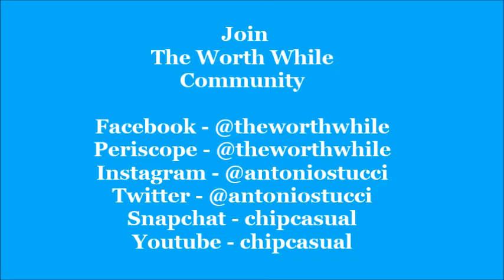The Worth While - Episode 7 - Retayner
Welcome to The Worth While. A new community movement based in Melbourne. We're bringing you some of the best there is to offer in - fashion, food, music, community, art, culture, lifestyle and more!!

Painter, skater and rap genius, Retayner, swung though the night sky like batman last night, just to grace The Worth While fans with a candid interview and chill sesh. With a big wave of monster rap music videos in his wake, Retayner is a must check out if you're not already on the bandwagon. With his mate Carl Allison behind the cam etc, they're on a killing spree. These videos and the songs are amazing. Check the links below -

Retayner -

Join The Worth While community -

Periscope - @theworthwhile